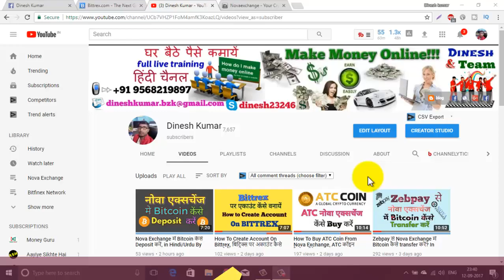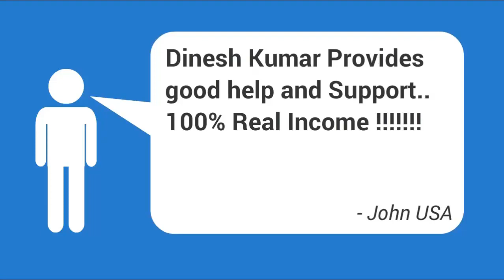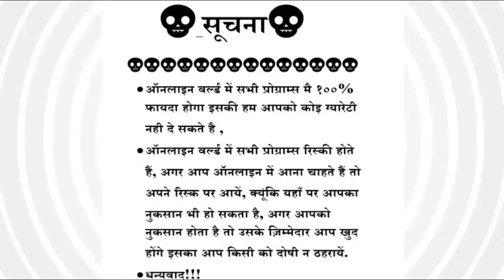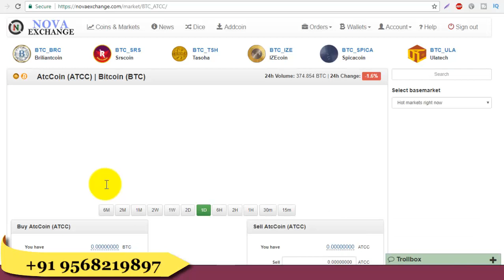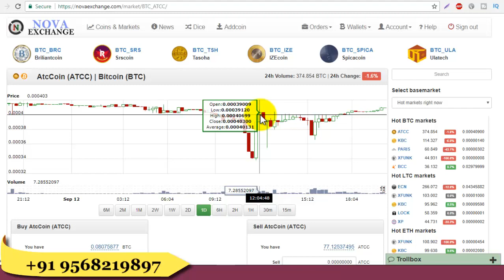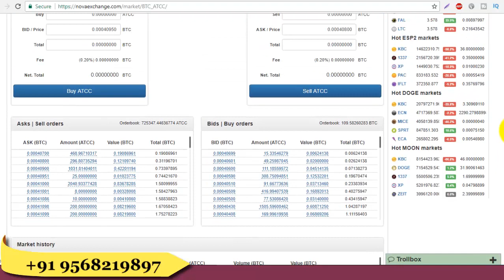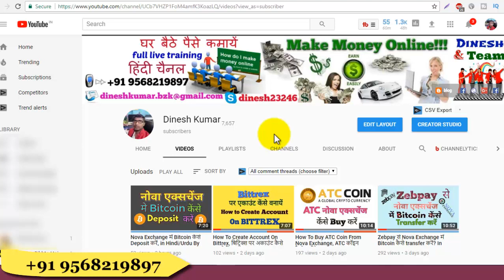ATC Coin How to Set High Rate Selling Bid, ATC कॉइन में सेलिंग बिड कैसे लगायें in hindi/urdu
I show on this Video how to set high rate selling bid of ATC Coin on Nova Exchange...

Nova Exhange Will Close 01/04/2018

Nova Exchange How to Registered

ATC COIN #6 Buy ATC With Nova Exchange Full Details In Hindi

Novaexchange Update - Your Coins Are Safe

Nova Exchange How to Registered & Generate Any Crypto Currency Address in HIndi

Nova Exchange How to Convert Any CryptoCurrency to Bitcoin in Hindi

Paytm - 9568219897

Dinesh Kumar

Skype- dinesh23246